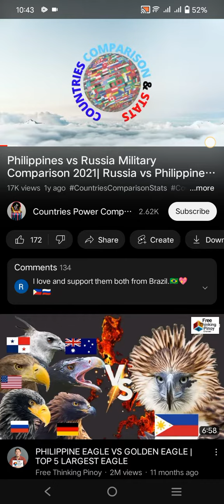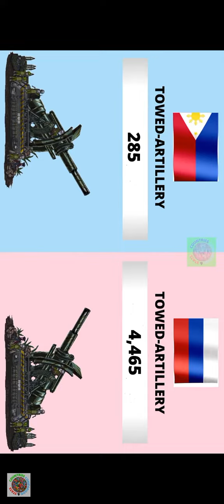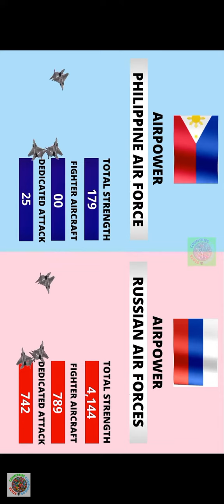philippines vs russia